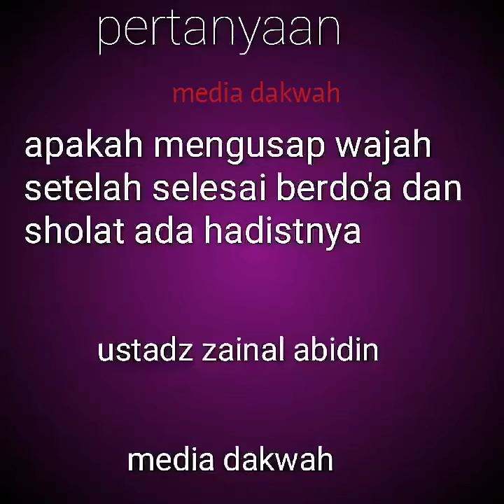Mengusap wajah selesai sholat dan berdo'a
Apakah ada dalilnya mengusap wajah setelah selesai melakukan sholat dan berdo'a?